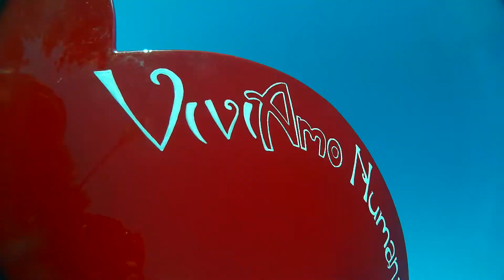Summer 2017 in italy